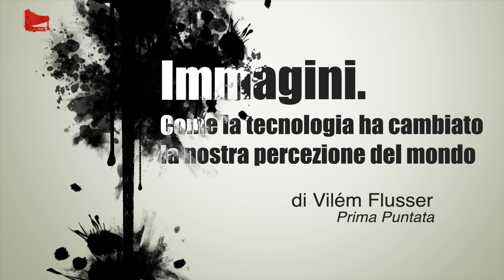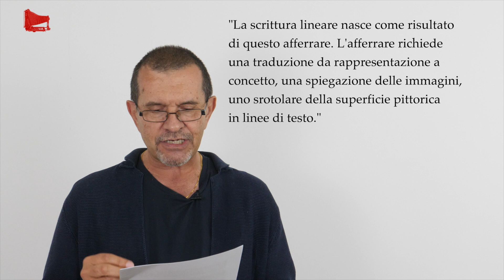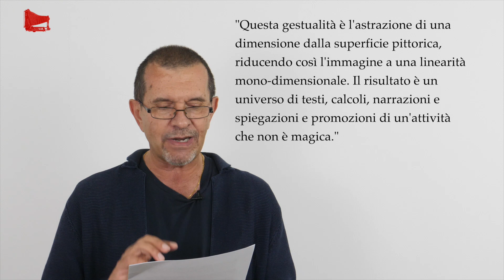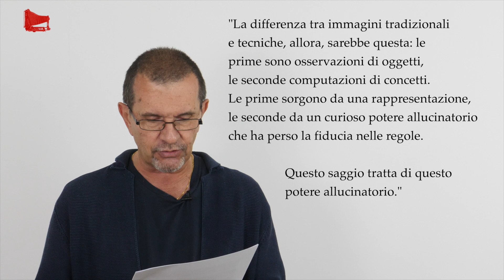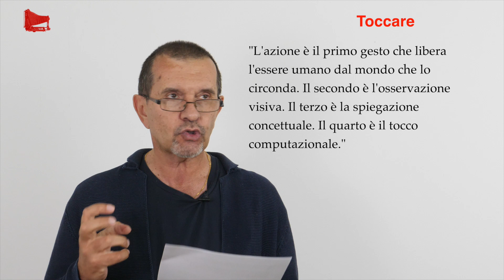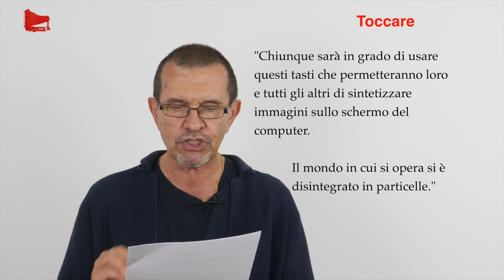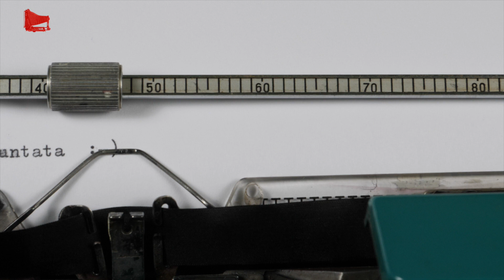[92] "Immagini. Come la tecnologia ha cambiato ..." di Vilèm Flusser, 1985: prima puntata.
Ecco i link per l'acquisto su Amazon Italia

Esiste abbastanza materiale online su questo testo di Flusser. Vi darò i link ai contributi che ho trovato nella descrizione della quinta e ultima puntata.

Capisco benissimo l'aspetto economico - di questi tempi a maggior ragione - ma se ogni tanto potete, fate un piccolo sacrificio e .
. COMPRATE IL LIBRO DAL VOSTRO LIBRAIO DI QUARTIERE!
SE NON LO HA, PAZIENTATE UN ATTIMO E ORDINATELO DA LUI!